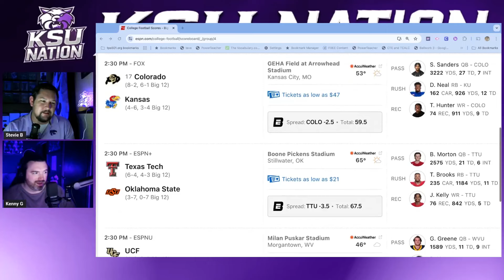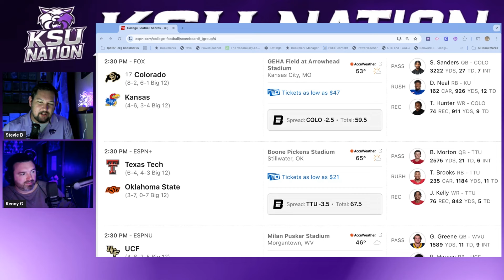Colorado Kansas SCORE PREDICTION